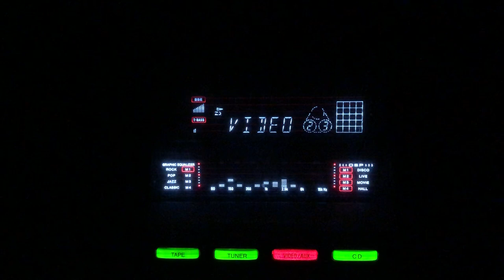Taron bhari chundaria oode- Geeta Dutt- Chorus- Aahuti/lnd/1950.